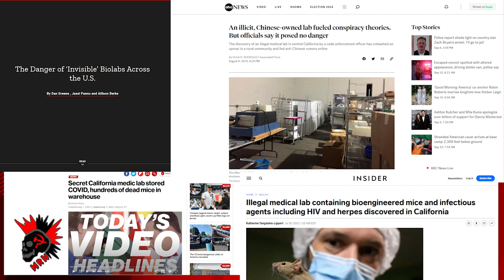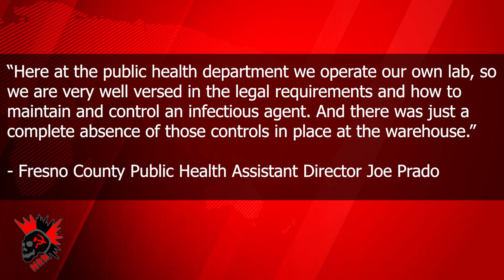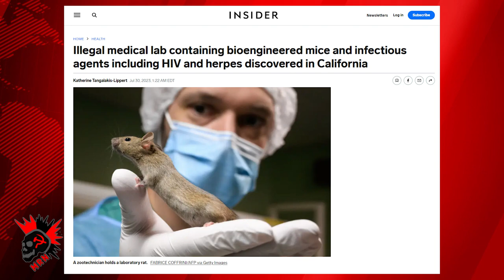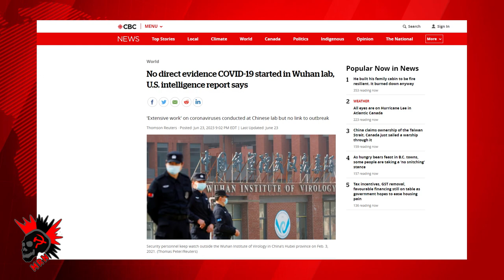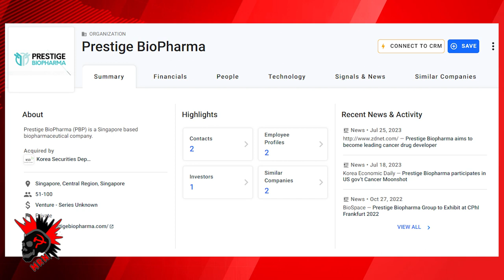The Strange Story of the Secret Lab in Fresno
So was there a "secret Chinese lab" found in California? The MSM has been quiet, and conspiracy nuts have been going off the rails about it. But, what does honest investigation tell us?